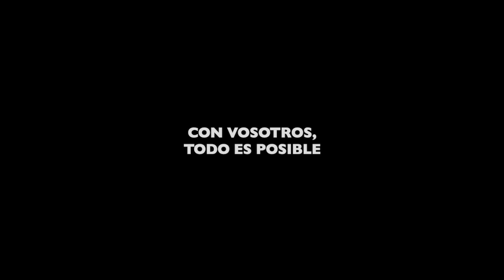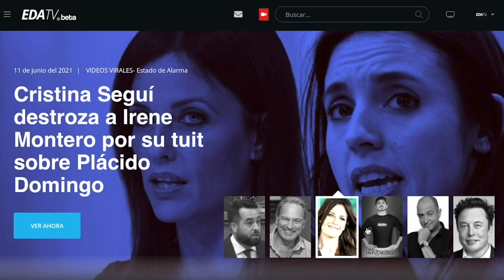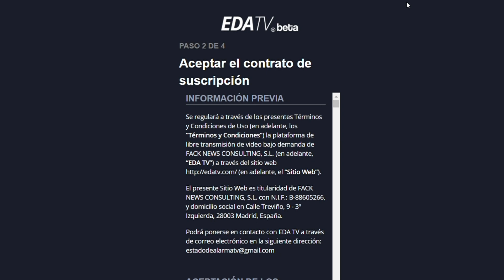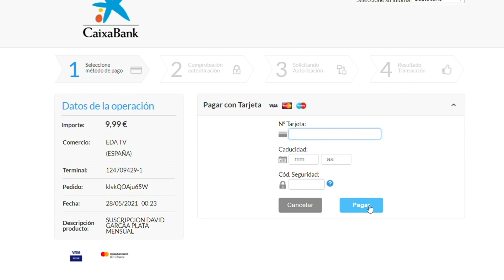Apatrullando la Ciudad; La 'patada en la puerta' de Marlaska; con Alfredo Perdiguero, Rodrigo Villar